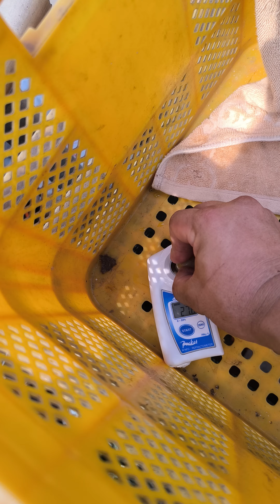#25.27.28브릭스#당도측정 황금빛 골드샤인# 허니비너스 포도 귀농귀촌 아산 제초제없이 풀키워서 농약없이 닭토끼풀어놓고